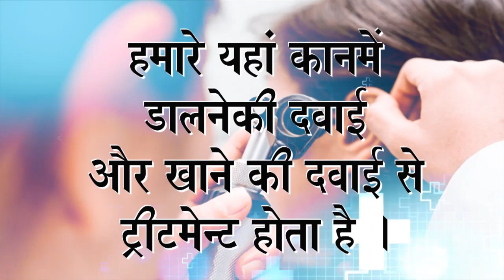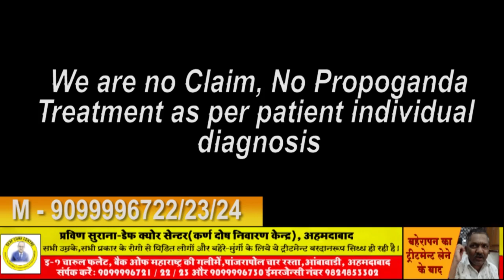Praveen Surana || Deaf Cure Center || Ahmedabad